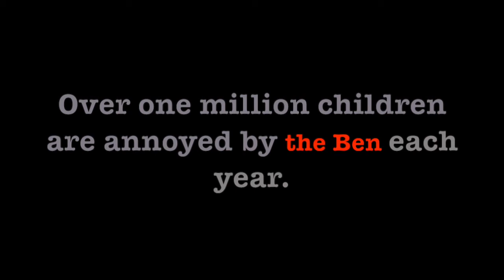Anti-Ben PSA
This video is about How to Get that on Camera